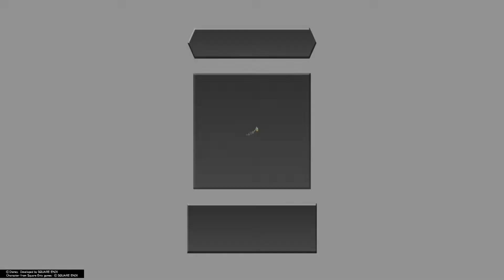＃5【KHDDD】キングダムハーツシリーズ全制覇を目指して！！【夫婦実況】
キングダムハーツ1.5+2.5がついに終わりました！
キングダムハーツドリームドロップディスタンスをやっていきます。

キングダムハーツ2.8は完全に初めてのプレイとなるので、楽しみ！！

全9話で完結です。

基本は一番難易度の低いモードでサクサク進めていきます。
ｐｓ4のソフトをｐｓ5でやっています。

キングダムハーツ2.8をまったり進めていきます！
映像作品は飛ばしていくので４タイトル頑張ってやっていきます。

KH3も買ったので、じっくり進めていこうと思います。

きよぴはナンバリングタイトルのみプレイ済です。

さあやさんは未プレイですが、358/2のみやったことあるそうです。
グーフィー大好きDヲタです。